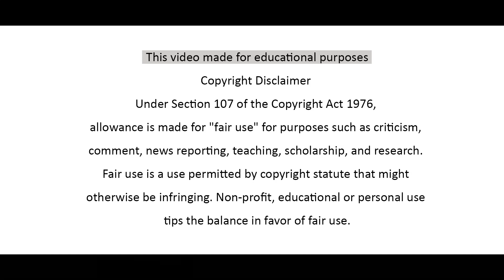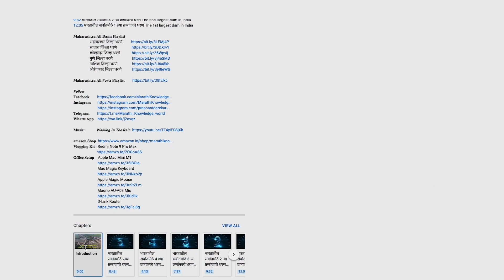वाळवण धरण 2023 | Valwan Dam 2023 Valvan Dam 2023